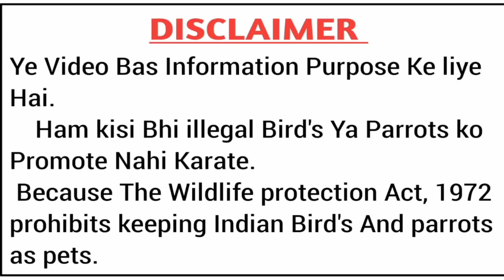तोते के बच्चे की देखभाल कैसे करे || Baby Parrot full Care tips & Handling || in Hindi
तोते के बच्चे को क्या खिलाये
तोते के बच्चे को कैसे खिलाये
तोता का बच्चा क्या खता है
तोता का बच्चा कहा मिलता है
पहाड़ी तोता का बच्चा कहा मिलता है
पहाड़ी तोते के बच्चे को क्या खिलाये
पहाड़ी तोते के बच्चे  की आवाज
tote ke bache ko ko kya khilaye
tote ke bache ko kaise khilaye
tota ka bacha kya khata hai
tota ka bacha kha milta hai
pahari tota ka bacha kha milta hai
pahari tote ke bache ko kya khilaye
pahari tote ke bache ki awaj
baby parrot care & handling
how to care baby parrot
how to care of baby parrot
how to take care of baby parrot
tota ka bacha kitne me milta hai
tota ka bacha ko kya khilaye
baby parrot handfeeding
parrot baby kha milta hai
Baby parrot kha milta hai
Alexander baby parrot ko kya khilaye
Alexander baby parrot sound
Alexander baby parrot voice
baby parrot price in india
parrot chicks price in india
Alexander baby parrot chirping
Alexander baby parrot kha milta hai
Ringneck baby parrot ko kya khilaye
Ringneck ke chicks ko kya khilaye
Pahari tote ke bache kab milte hai
Ringneck egg kab dete hai
Alexandrine eggs kab dete hai
Ringneck ke eggs se bache kab nikalte hai
Alexandrine ke eggs se bache kab nikalte hai
Baby parrot ko bolna kaise sikhaye
Baby parrot chirping loud
Ringneck baby parrot making natural sound
Ringneck baby parrot making natural voice
Baby parrot ko hand tame kaise kare
Baby parrot ko self feed par kaise laye
baby parrot ko self bath ki training kaise de